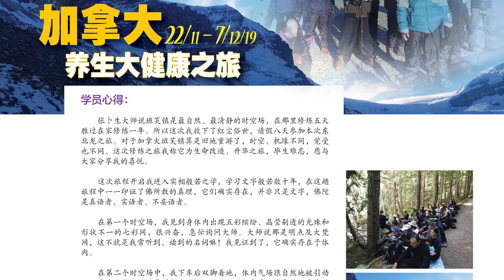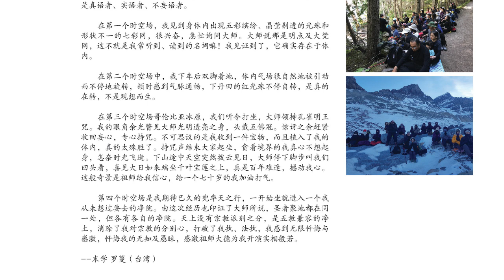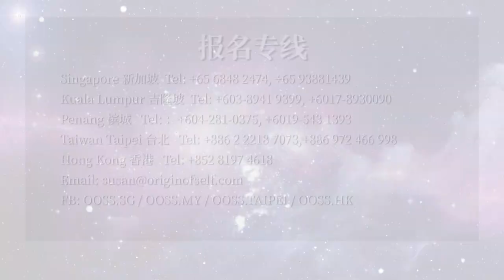加拿大养生大健康之旅 - Health Rejuvenation Retreat in Canada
生命之光的发源地 –
加拿大养生大健康之旅

东北龙的龙脉位于美洲大陆落基山脉的北段，除了包括罗伯森山、哥伦比亚冰原之外，还拥有典型的祖孙三代山的山体结构！在奇门遁甲术中，把八方分为八门，对应着地球的大地理，东北“艮”方为生门，旺于四季末，对应的方位是西南“坤”方，为死门。活着即身成就，用东北方；死后中阴解脱，用西南方。这是一条生死线，对修炼“即身成就”意义非凡。

实证派风水大师张卜生教授将带领大家，前往东北龙的能量场中，让大家能体验到龙穴上的线度。并教大家将自己作为一根导线，连接天地，去利益众生，超度众生，并修复青龙、白虎、朱雀、玄武的体质能量体。

加拿大Golden黄金镇是整个地球八条龙中的「生龙」，意指生生不息与重生。Golden是生门所在地的心中心，生在新时代的我们，如要一生有所成就，都要从Golden这里开始重生！

Golden (黄金镇) “心”和“意”合归之地！
加拿大黄金镇(Golden)在整个东北龙的内结构中，处在腹腔胸膈膜下面(绛宫)和脾胃的所在地，是“心”和“意”合归的地方，也是太极球中阳鱼的阴眼，阴鱼的阳眼。

在这个特殊的时空场里，我们将会在加拿大Golden黄金地、班夫、路易斯湖和
卡尔加里完成15天的闭关，这个点不是每一个人都有福报能去的！要积功累德、消除业障、积累福报，今生要多到这个山谷去修炼。

一生成就借助黄金镇的特殊地利，将会事半功倍！

少儿冬令营
同时，在这次健康之旅中，我们还为广大青少年儿童，特别开辟了“少儿冬令营”，就是要让孩子们也能亲身感受到这殊胜的能量，让他们的松果体越发明亮，智慧更加踊跃。
青少年儿童参与修炼之旅的好处：
1、孩子的先天属性尚未泯灭，年龄越小，先天性越强，就越容易感受和吸收天地自然之精华，从而回归到深藏的如来自性。
2、很多孩子每天都生活在钢筋混凝土铸就的繁华都市中，极度缺乏对世界的直观认知。冬令营的目的，就是要让他们回归大自然，亲身经历喧闹外的宁静，开阔眼界，陶冶心性，认知生命的真正意义。
3、城市中的繁华与生活必需品，都是源自大自然的馈赠。让孩子们更多地接触山野、果园，让他们更懂得感恩自然的无私给予，并体会到父母的辛苦，感恩父母的养育之恩。

有意者，请联系各别中心了解详情。

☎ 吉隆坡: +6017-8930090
OOSS.SG | OOSS.MY | OOSS.TAIPEI | OOSS.HK